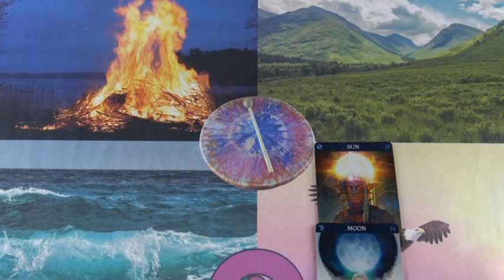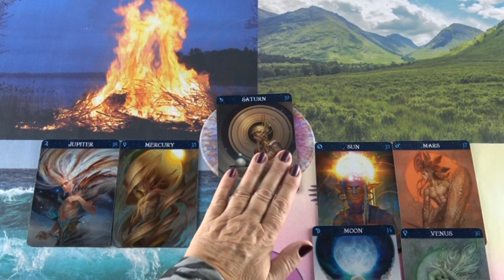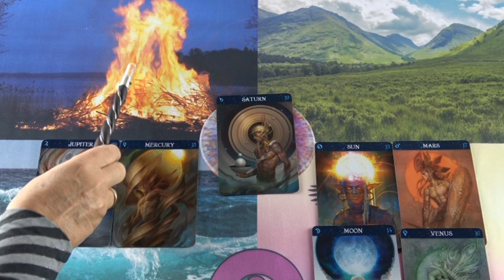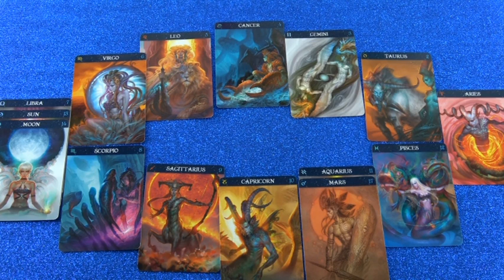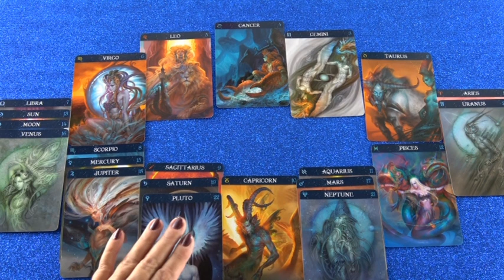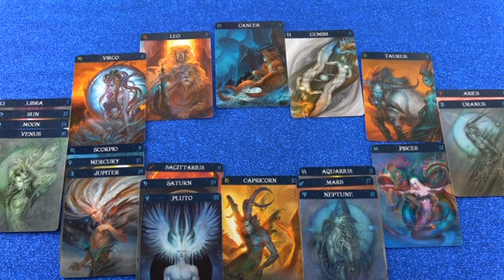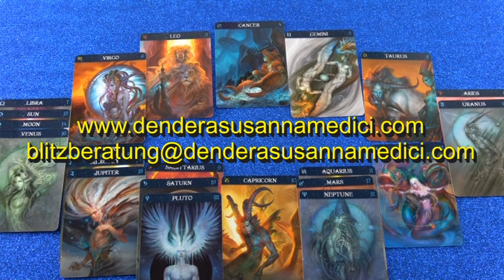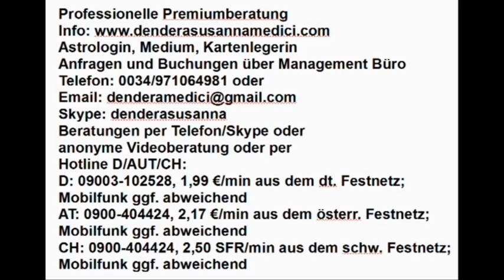Vedisches Tageshoroskop 06.11.2018 (Dienstag)